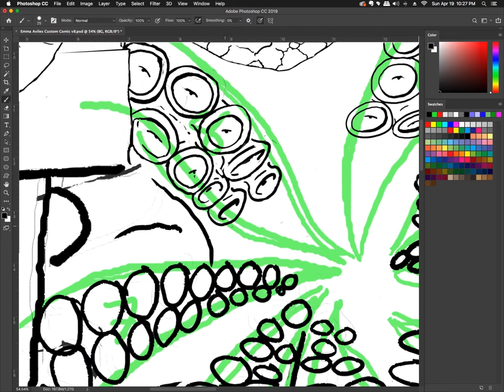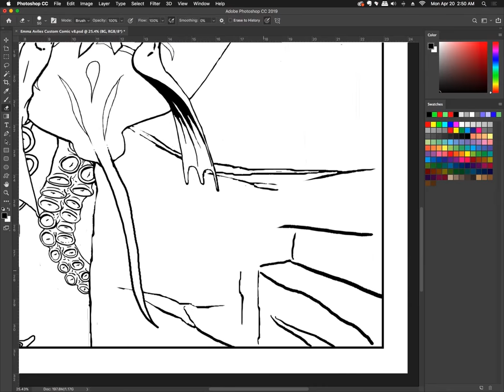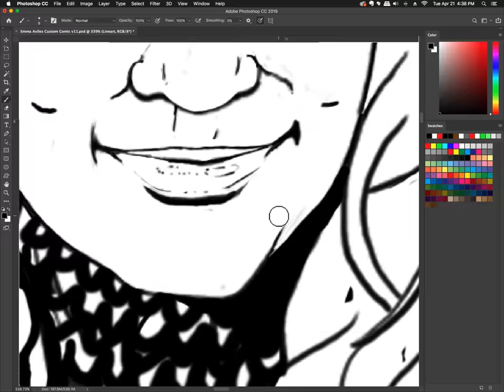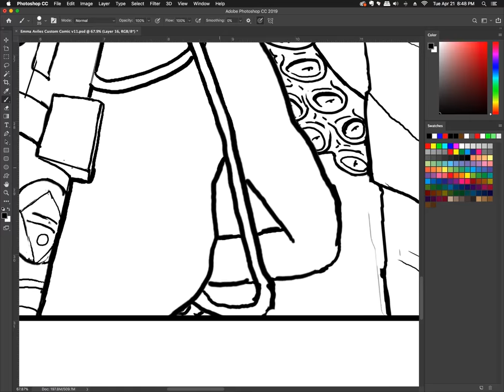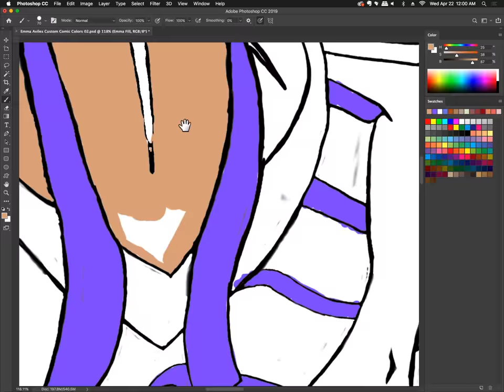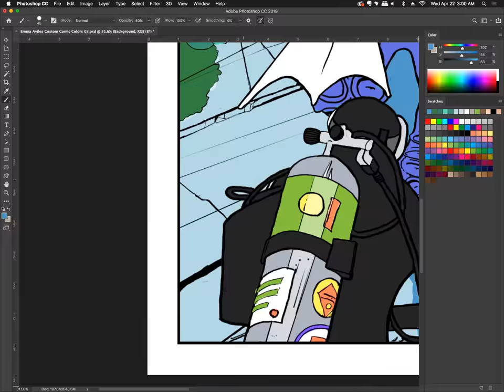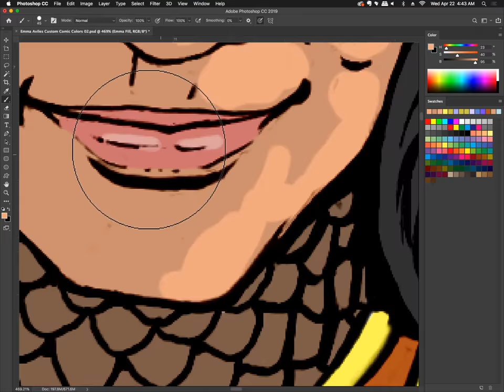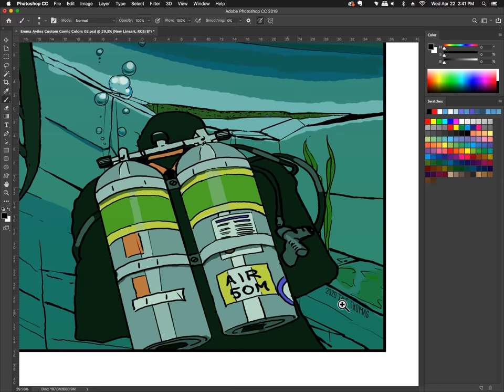Custom Character Splash Page Timelapse - Jake Thomas Creative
Tinelapse of me creating a custom character splash page for a private client.
Visit jakethomascreative.com for my portfolio, testimonials, and work history.